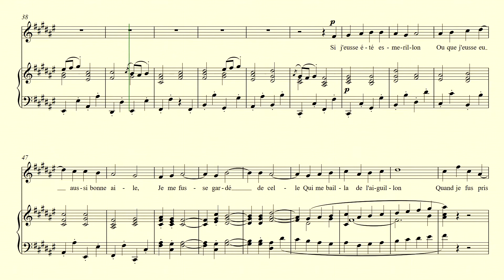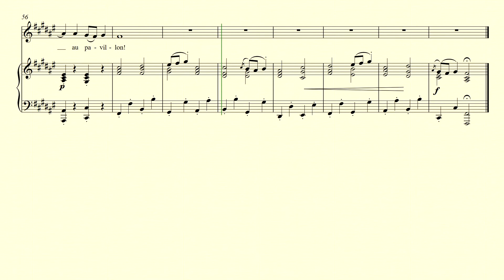Quand je fus pris au pavillon accompaniment in F# major - Hahn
Piano accompaniment in the key of F# Major for "Quand je fus pris au pavillon" by Reynaldo Hahn. Lyrics by Charles d'Orleans. Art song accompaniment.